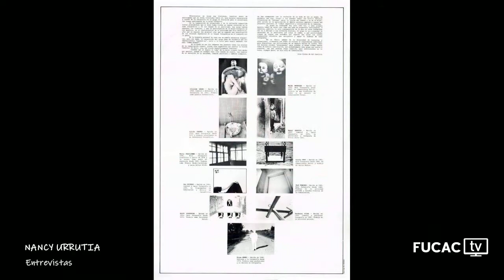Entrevista a Nancy Urrutia - Fotografía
Entrevista a Nancy Urrutia - Fotografía: Precursora del reportaje gráfico, para compartir anécdotas que la llevaron a registrar momentos históricos de nuestro país.